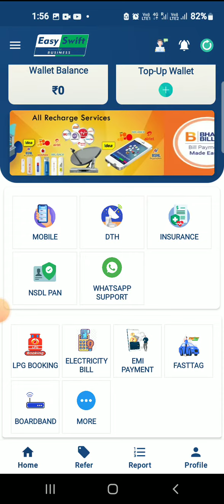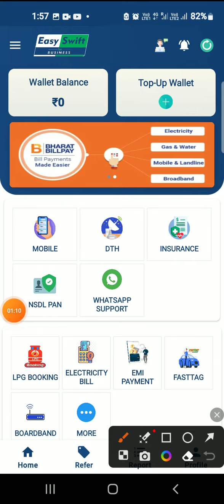easy swift easy pan card 💳 बनाना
धमाका*💥 *धमाका* 💥
💥 *FREE🆓FREE*
*जॉइन link*

Whataap group link

👉 *पूरे 2 साल का अटूट* *विश्वास के साथ लगातार इनकम देने वाला प्लान , जो कि जर्मनी से लागातार चल रहा है और* *लाखो लोगो ने लाखो नही करोड़ो कमाएं है, क्या आप भी कमाना चाहते हैं, यदि हा तो नीचे दिए गए no. पे कॉल कीजिए...*
          💥 *Fully Non-working*💥
*Trading2world*
👉 *T2W क्या है. T2W क्यों करे.*
👉🏻 *T2W कोई कंपनी नहीं है।*
👉🏻  *कभी भी बंद नहीं होने वाला प्रोजेक्ट हैं।*
👉🏻 *100% calculated plan*
👉🏻 *कोई MD/CMD नहीं है।*
👉🏻 *किसी भी प्रकार का प्रोडक्ट खरीदना या बेचना नहीं है।*
👉 *T2W का डॉलर कही भी किसी भी एक्सचेंज में Sale कर सकते हैं।*
👉 *Joining PKG -: only 1 dollar* 💰

👉 *4Types off income:-*
👉 *1.Self income 1%* *daily growth 💹 पूरे  365* *दिनों तक*
👉 *2 Sponcer income20%*
*पूरे 10leval तक*
👉 *3.Leval Income -*
*पूरे 10 leval की इनकम lijiye और सबसे ज्यादा कमाइये*
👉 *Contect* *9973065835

Usdt coin
Polygon network
Trust wallet

30 dallor फ्री में मिल रहे हैं

Bonus पर आपने क्लिक करना है बोनस received करके investment now पर आपने क्लिक करना है investment कर लेना है 30 dallor फ्री में मिल जो मिल रहा है refer लिंक send कीजिए 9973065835

वीडियो देखकर कमाओ लाखो  रुपये

🆔 ऐक्टिव कैसे करें होगा धमाका देखने वाले देख रहे है 💴💴💴💴💴 और ट्रेडिंग2वर्ल्ड में लीडर हज़ारो डॉलर कमा रहे है*

*Trading2World plan* *world wide चल रहा है अभिभी मौक़ा है जादा से जादा टीम को zoom meeting में लाओ और डॉलर कमाओ* 🔥*
👉 *ऑर्गेनाइजर*:- *( Mr:-*Barelal Sah)*
   💥 *TRADING2WORLD*💥
*👉Limited Seats 100💺*
*Topic: trading 2WORLD*
*Time: May 10, 2023 08:00 PM*

Passcode: 123456
*👉सही टाईम पर सही फैसला लेकर जो काम की शुरूवात करते हैं वही लोग सफल होते हैं।*